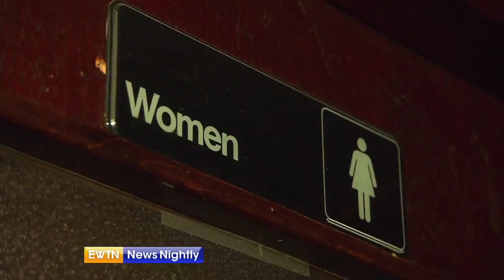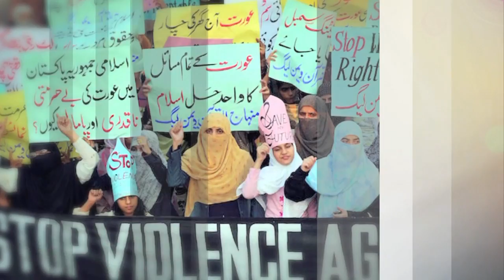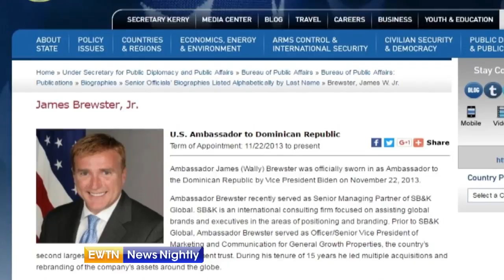EWTN News Nightly - 2016-05-09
A potentially epic clash takes shape in North Carolina over the bathroom law – Wyatt Goolsby reports and Lauren Ashburn sits down with USA TODAY’s Gregory Korte to delve into the lawsuits. National Catholic Register’s Ed Pentin tells us Italy’s March for Life is growing. Jason Calvi reports from Hillary Clinton’s campaign stop ahead of tomorrow’s primaries. Bishop Masalles of the Dominican Republic tells us the U.S. Ambassador is pushing a gay rights agenda and Catholic Distance University’s Dr. Matthew Bunson says it’s part of a greater problem Pope Francis has been speaking boldly about.